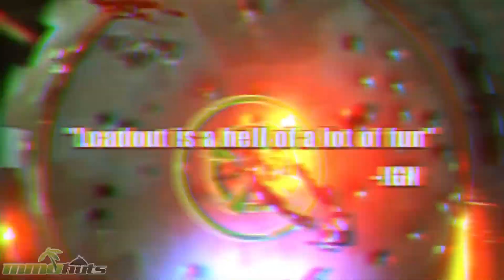MMOHuts Weekly Recap #171 Jan. 20th - ArcheAge, Dragon Nest, Loadout & More!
MMOHuts Weekly Recap #171! Looking for a new game to try?

Weekly MMO News summary for the week ending January 20th, 2014 (Jan. 13th - Jan. 20th).

Continent of the Ninth Seal (C9) launches part 3 of its 4th Expansion:

SMITE introduces Geb, The God of Earth along with changes to Arena Mode:

Music:@ 0:00 - 0:51, 2:39 - 3:37, 4:50 - 5:27, 6:59 - 7:39

Music Supplied by Monstercat: Savage
Artist Name: Case & Point